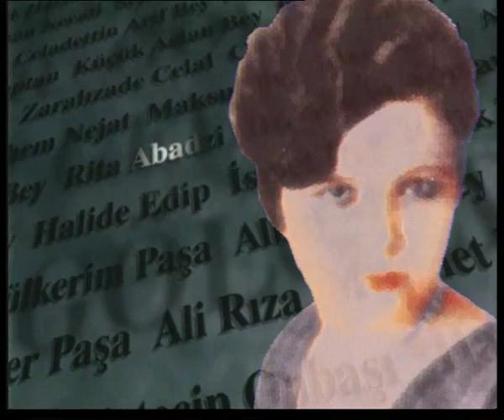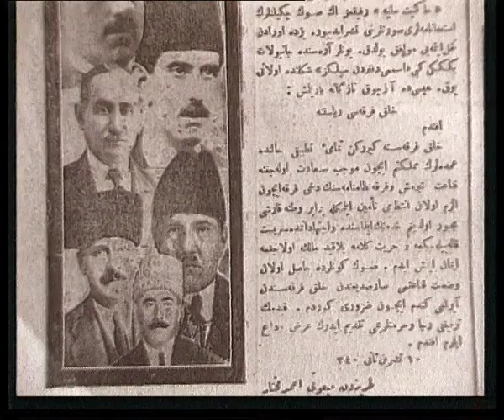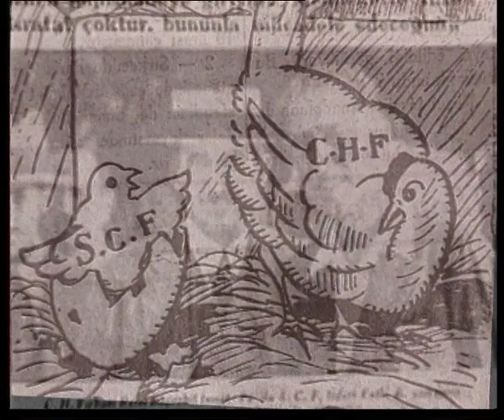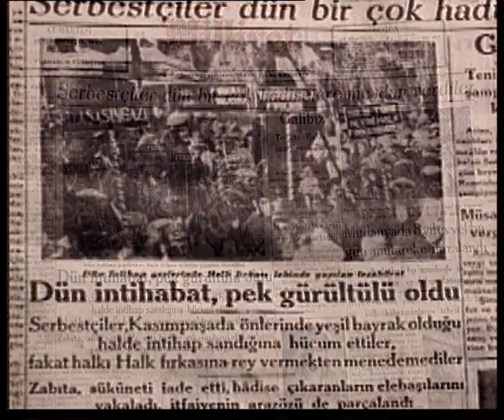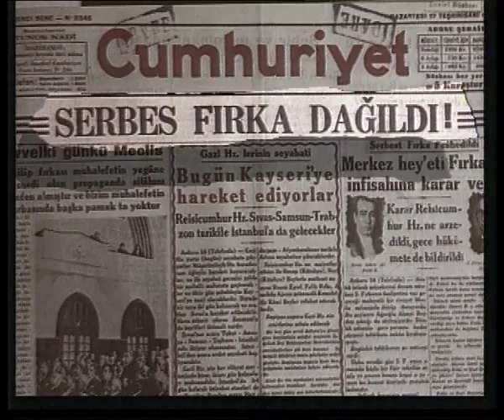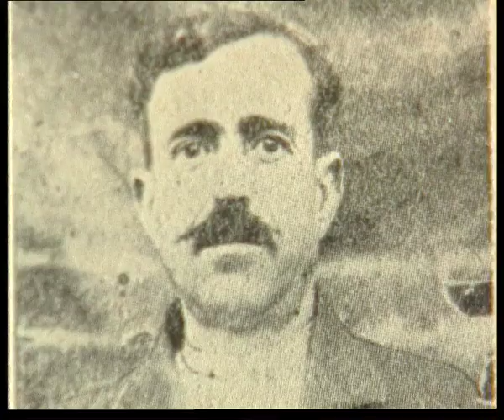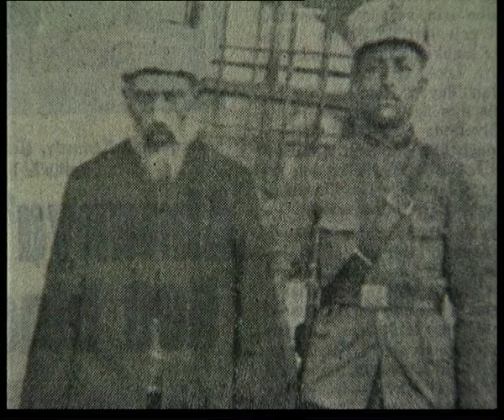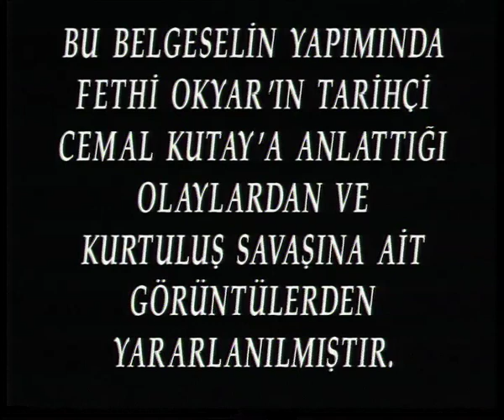GÖLGEDEKİLER - Kurban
1994-95’de Kanal D’de yayınlanan Gölgedekiler serisi birbirinden bağımsız 6 ayrı belgeselden oluşmaktadır;
*Fikriye
*Gelibolu’nun İki Yakası
*Sine-i Millet
*Seyir Defteri 1919

*Kızıl Tepeli Kalpak
*Kurban; Üç İnsan, Üç İsyan
Yayınlandıktan sonra Altın Kelebek’te dahil birçok ödül kazanan belgesel dizisi daha sonra Can Dündar, Soner Sevgili, Tannur Arat, Murat Özcan tarafından kitaplaştırıldı. İçerisinde belgeselin VCD’sinin de yer aldığı kitaplar Milliyet Yayınları tarafından basıldı.

Gölgedekiler dizisinin bir bölümü olan belgesel üç insan ve üç isyandan söz ediyor. Üç insanın adları Kemal, İsmet ve Fethi... 1880’lerde Egenin iki yanında birbiri ardına dünyaya gelen üç arkadaş...

“Yaşam, çok genç yaşta birleştirdi yollarını...
“Birlikte büyüdüler, birlikte şiirler okudular. Silah ve Kuran üzerine el basarak yeminler ettiler gizli örgüt toplantılarında...
“Birlikte savaştılar; omuz omuza dövüşüp, kıl payı ölümlerden döndüler. Tarihin akışının değiştiği bir dönemin altına birlikte imza attılar. Sonra rüzgâr sertleştikçe hayat onları daha da yaklaştırdı birbirlerine...
“Ta ki hoyrat zaman, hatıraları törpüleyip, günün gereklerini ortaya koyuncaya dek...
Zaman geldi koptular.  Ama yine de kol kırıldı, yen içinde kaldı. Burada, bu üç adamın, üç devirde geçen hikâyesi anlatılır...

Üç isyan ise aydınlığa doğru atılan her adımı baltalayan üç gerici ayaklanmadır: II. Meşrutiyet’in 31 Mart’ı, Terakkiperver Cumhuriyet Fırkası’nın Şeyh Sait İsyanı, Serbest Cumhuriyet Fırkası’nın Menemen’i…

Can Dündar’ın hazırlayıp sunduğu, İlhami Algör’ün yönetmenliği altında hazırlanan belgeselde bendeniz büyük bir gurur ve keyifle görüntü yönetmeni olarak çalışmıştım.